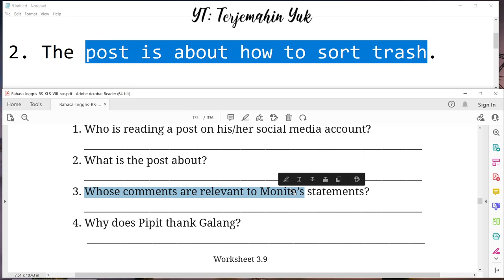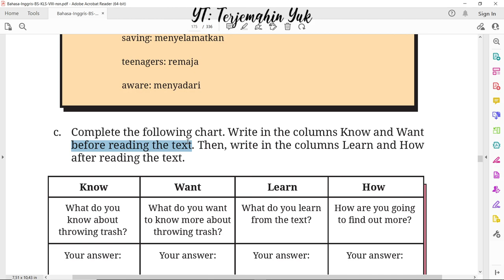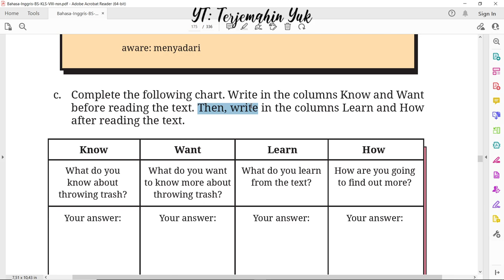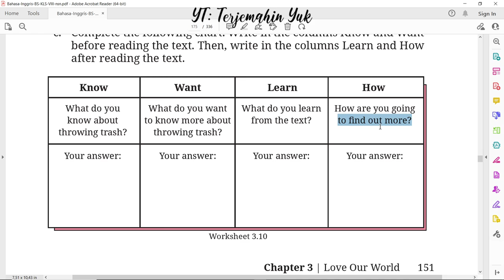Hal. 151 kelas 8 Terjemahan Buku Bahasa Inggris SMP MTS Kurikulum Merdeka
mengerjakan worksheet 3.19 dan 3.10
terjemahin yuk
terjemahinyuk
terjemahkan yuk
Kelas VIII
English for Nusantara
kunci jawaban
pelajaran
halaman